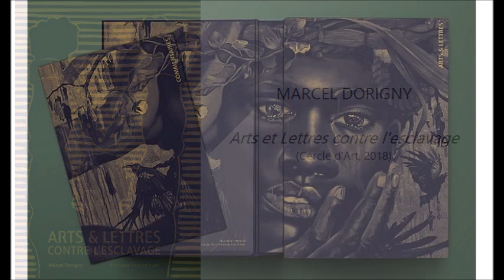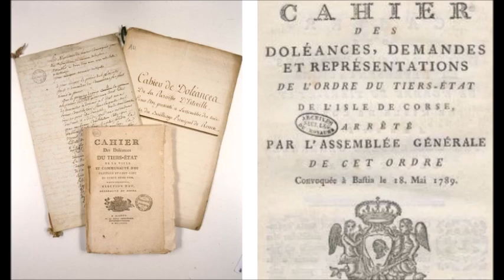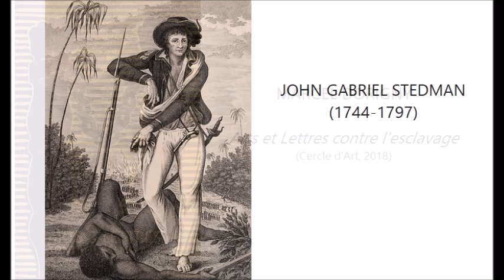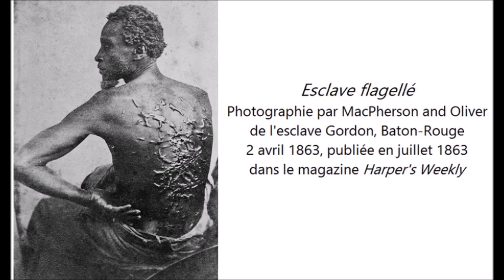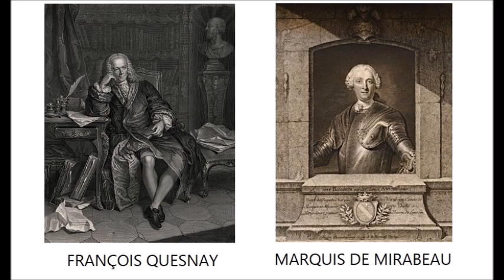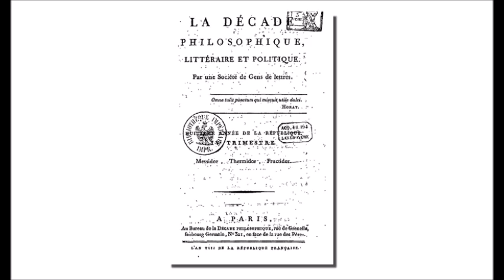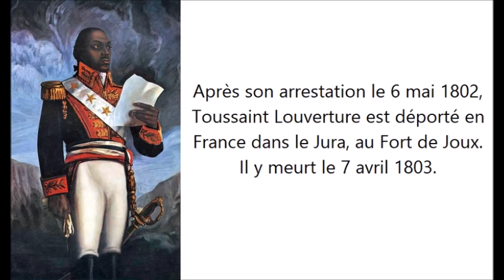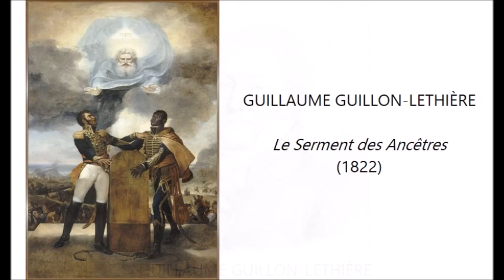Entretien avec Marcel Dorigny (1)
Cycle pluridisciplinaire de l'Institut du Tout-Monde : « Mémoires et littératures de l'esclavage : écrire la trace, tramer l'histoire », Séance N°3, « Littérature et art face à l'histoire », entretien avec Marcel Dorigny, propos recueillis par Loïc Céry (ITM). Première partie : Des Cahiers de doléances à Guillaume Guillon-Lethière. Voir site de l'ITM, rubrique du Cycle